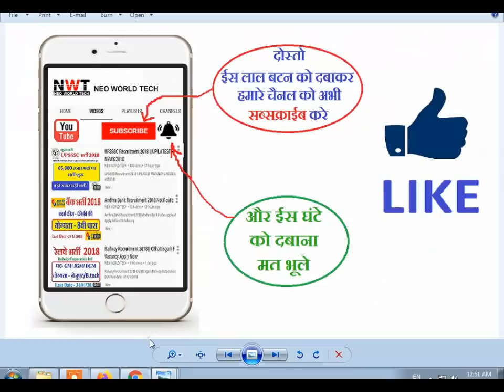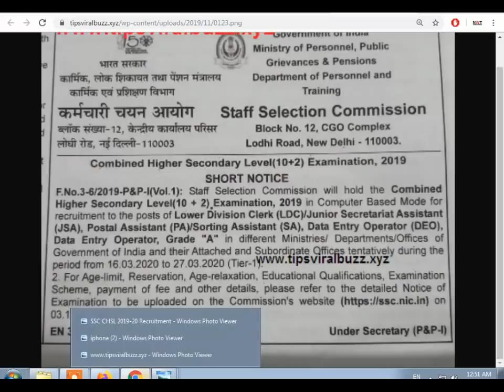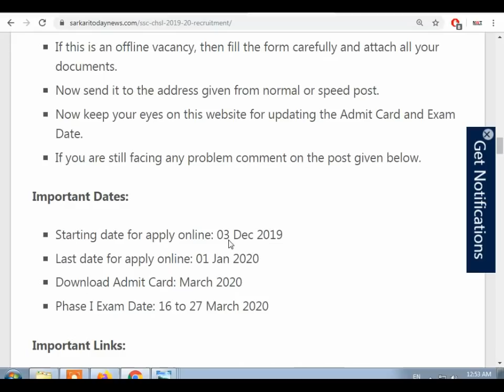GOOD NEWS : SSC CHSL 2019-20 NOTIFICATION OUT || SSC VACANCY 2020 || GOVT JOBS 2020